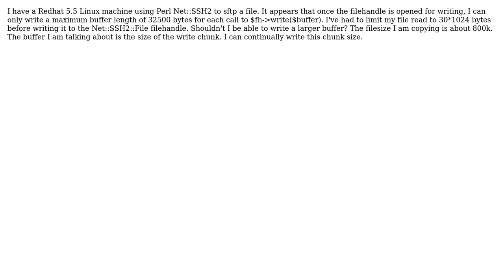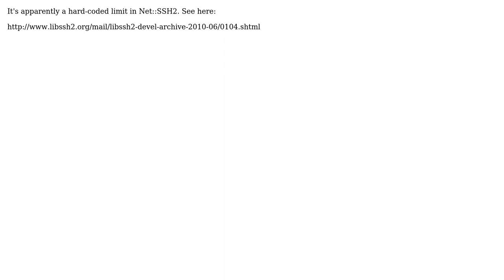Why is Net::SSH2::File only allowing 32500 bytes on a write? (2 Solutions!!)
Why is Net::SSH2::File only allowing 32500 bytes on a write?

With thanks & praise to God, and with thanks to the many people who have made this project possible! | Content (except music & images) licensed under CC BY-SA | Music | Images & others | With thanks to user salva user Gabriel Ross user dminear and the Stack Exchange Network Trademarks are property of their respective owners. You are responsible for your own actions.